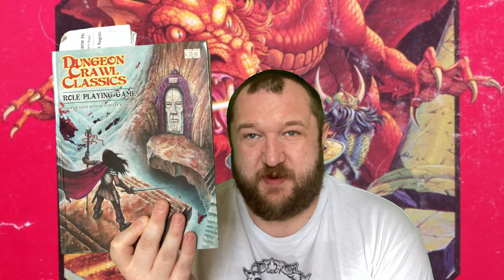Dungeon Crawl Classics & 5th Edition Dungeons and Dragons comparison.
I compare the differences between DCC and D&D 5th edition